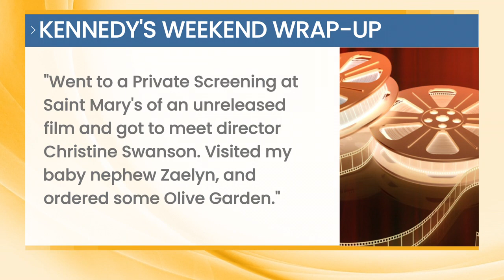The Weekend Wrap-Up 10/2/2023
Weekend trips, local events, of plenty of sports spectating were just a few of the ways our HomeTown Living team spent their weekends.